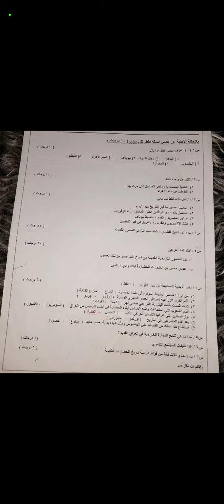للصف الأول متوسط